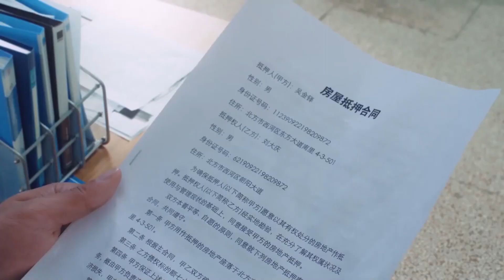年轻人拿个AR眼镜就拉到投资了？果不其然是骗局